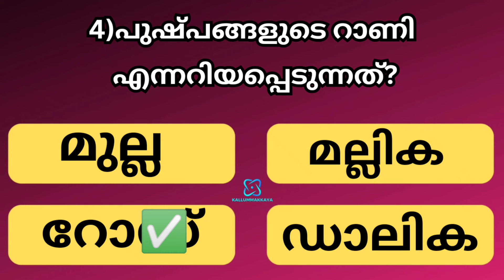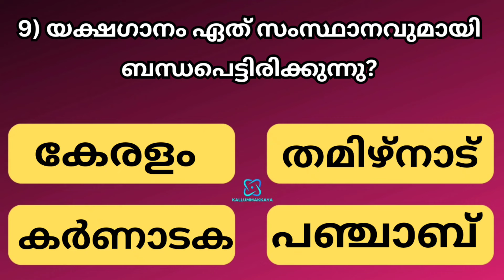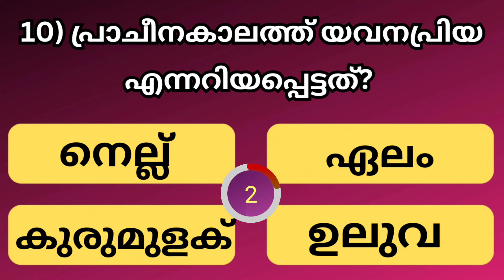പൊതുവിജ്ഞാന ക്വിസ്/പി എസ് സി ചോദ്യോത്തരങ്ങൾ